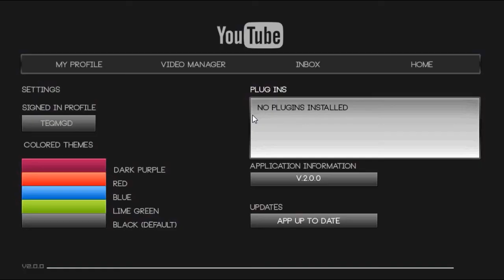YouTube Desktop Application // V2.0.0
OPEN ME!

Took a While, Didn't have the motivation to finish this off to the best standard, but there will be so much more going into the "V.3.0.0" version, stuff like...

More Colored Themes (Glass, Matte e.t.c)
Animations
Plugins
Third Party Applications Intergration